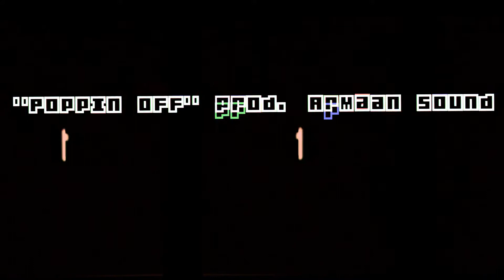Travis Scott Type Beat "Poppin Off" (prod. Armaan Sound)